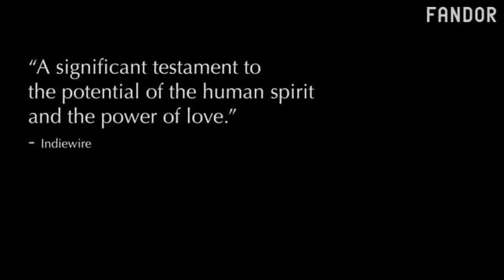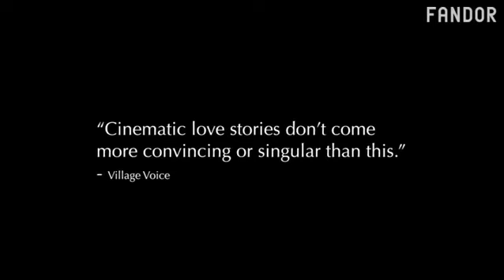Seung-Jun Yi - Planet of Snail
Seung-Jun Yi - Planet of Snail Il regista Seung-Jun Yi parla di Planet of Snail (South Korea), il film documentario premiato con il VPRO IDFA Award for Best Feature-Length Documentary.

director: Seungjun Yi country, year: South Korea, 2011 The documentary will be screened at ONE WORLD ROMANIA Human Rights IDFF 2013 (March 11th-17th / Buchar.

by Seung-Jun Yi South Korea | 2014 | 100”/52” | Color Charming the documentary fans of the world with the love story of a deaf blind poet and his soul mate i.

South Korea / Finland / Japan 2011, 89min. Producers: Kim Minchul, Gary Kam Director: Yi Seung-jun Script: Cho Youngchan Directors of Photography: Yi Seung-j.